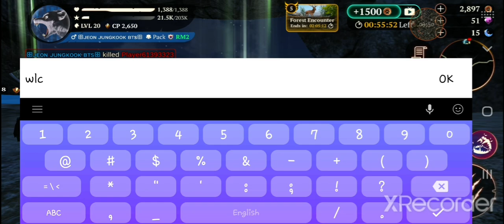The wolf gameplay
here are a cool gameplay for everyone, enjoy!